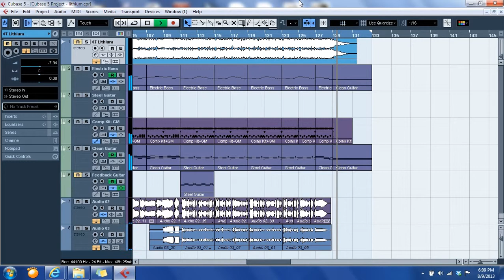Lithium - Nirvana (Cover - Cubase 5)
Here is another cover song from a great 90's band, one of my favorites, Nirvana. Their hit single "Lithuim" was the fifth track on their world-renouned album "Nevermind". Made solely on Cubase 5, however the voice in my own... yes auto-tuned for quality control.